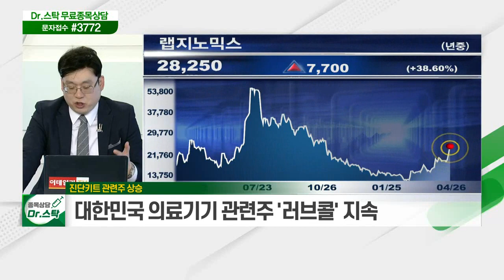공매도 카운트다운 시작 / 진단키트 관련주 상승_키워드 TALK (20210426)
공매도 카운트다운 시작
- 美 증시 강세 불구 상방 경직성 발생
- 코스피200·코스닥150 종목 둔화
- 개별 종목 위주 대응 필요

진단키트 관련주 상승
- 대한민국 의료기기 관련주 '러브콜' 지속
- 1분기 실적 기대감 상존
- 수젠텍·랩지노믹스·휴마시스 등 주목